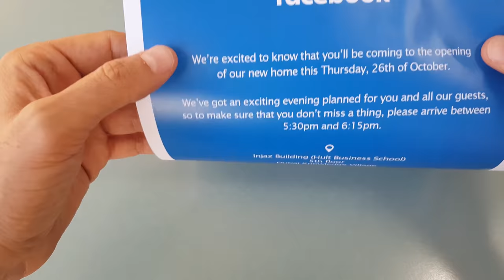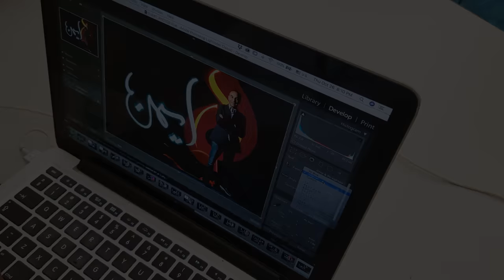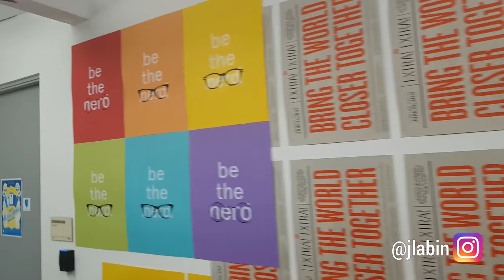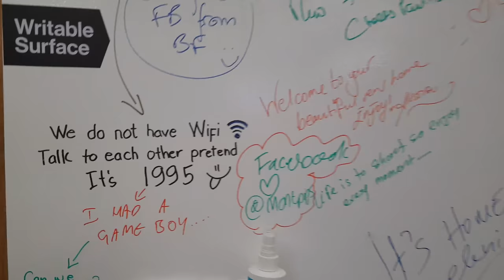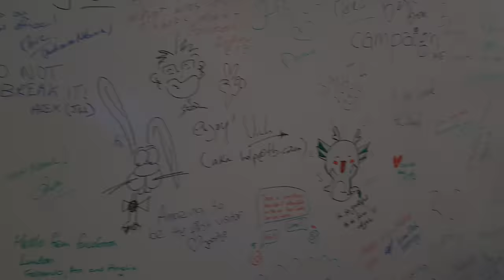Facebook Grows in Middle East North Africa (MENA)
Facebook Grows in Middle East North Africa (MENA): New Dubai offices. 163 Million MENA Facebook Users. 83 Million MENA Instagram Users.

Video has advice from Khaled Al Ameri, Huda Beauty, Ayman Itani, Jonathan Laban, Dana Horska, and many others along with footage from the housewarming party of Facebook's new offices in Dubai, United Arab Emirates.